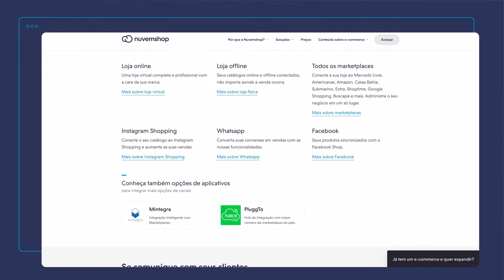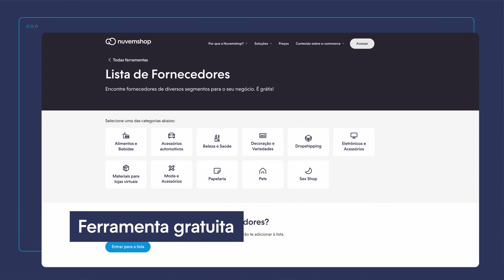Como vender pela INTERNET para ter LIBERDADE FINANCEIRA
👉 Quer começar a VENDER PELA INTERNET de uma forma simples e intuitiva?

Vender pela internet é uma das formas mais promissoras de ter o seu próprio negócio e conseguir a tão sonhada liberdade financeira. Por isso, no vídeo de hoje, a Natália Dianno vai te contar 3 estratégias que vão te ajudar a trabalhar dentro desse universo de vender pela internet e a chegar cada vez mais perto dessa independência. Vamos lá?

⏱ TIMESTAMP:
00:00 - Introdução
01:43 - 1. Venda produtos digitais pela internet
04:06 - 2. Faça os produtos que você vai vender online
06:10 - 3. Revenda produtos de bons fornecedores

01:43 - 1. Venda produtos digitais pela internet
Se você domina algum assunto específico ou tem algum conhecimento relevante para compartilhar com as pessoas, por que não passar isso pra frente? Você pode criar um e-book, um curso online, uma consultoria e por aí vai. A dica é que você pesquise o que já foi feito e tente criar uma nova abordagem para cada assunto.

04:06 - 2. Faça os produtos que você vai vender online
A segunda forma de vender pela internet é produzindo os seus próprios produtos. Aqui, você também precisa encontrar um nicho que tenha a ver com você, que você goste e, principalmente, que saiba fazer. Você pode trabalhar, por exemplo, com artesanatos, com peças de roupa feitas à mão, vender doces ou comidas congeladas e muitas outras coisas.

06:10 - 3. Revenda produtos de bons fornecedores
Nesse caso, na hora de revender produtos pela internet é fundamental encontrar bons parceiros e fornecedores. Só assim o seu negócio vai ser sustentável a longo prazo. Visite eventos e conheça os pólos industriais dos produtos que você quer vender, busque avaliações e referências na internet.